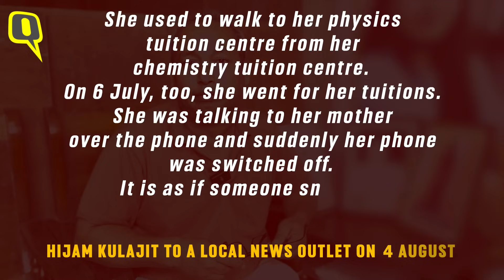'We Saw the Photos': Father of One of the Two Missing Students Killed in Manipur | The Quint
Days after internet services were restored in Manipur, photos of the bodies of two Meitei students surfaced online.